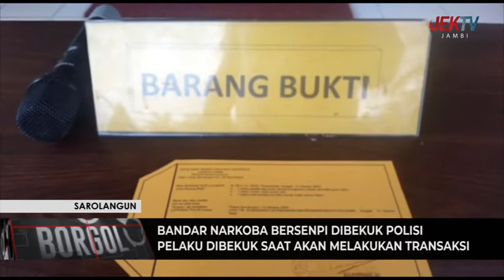PELAKU DIBEKUK SAAT AKAN MELAKUKAN TRANSAKSI